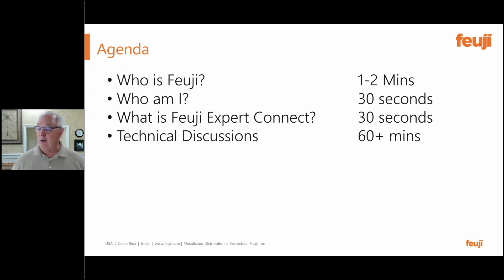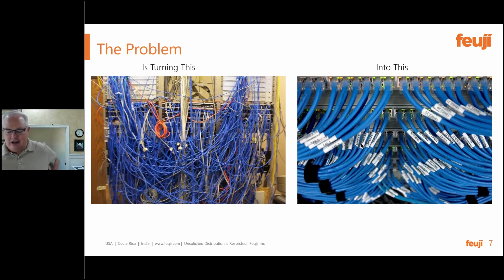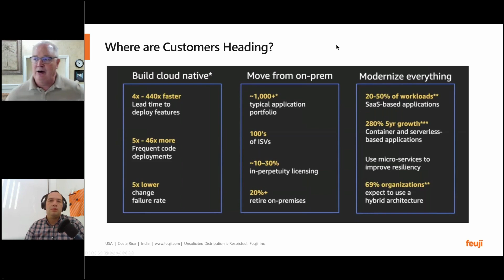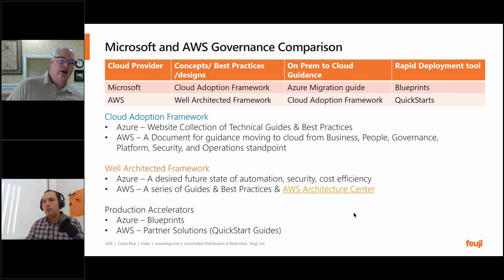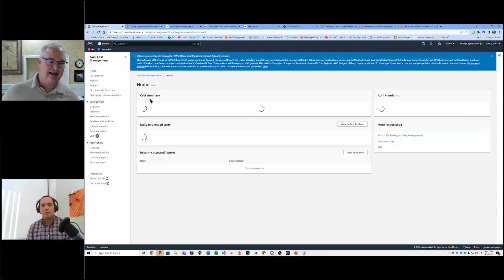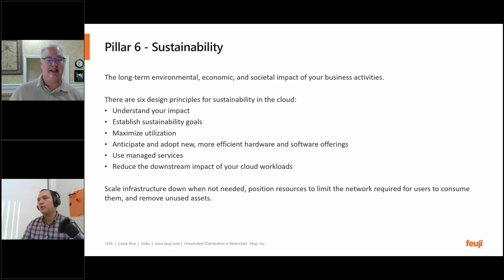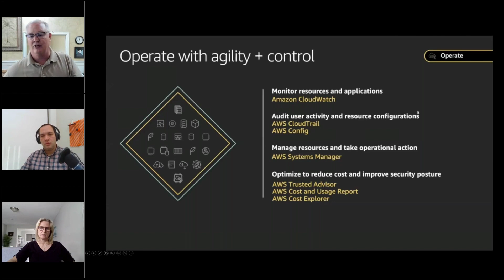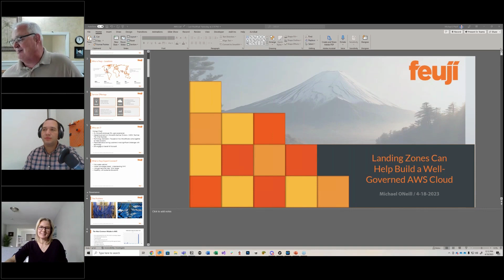What role do landing zones play in governance and compliance within AWS environments?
Landing zones are instrumental in maintaining governance and compliance within AWS environments as they establish a standardized framework for implementing security, operational, and cost management policies. By defining best practices, security baselines, and compliance standards, landing zones help organizations maintain a consistent and secure infrastructure. This structured approach ensures that AWS workloads adhere to regulatory requirements, reducing compliance risks and enhancing overall governance.